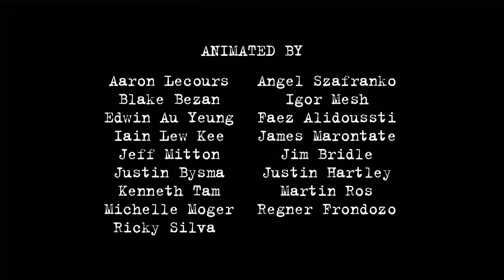Vengeance Wore a Unitard | Fugget About It | Adult Cartoon | Full Episode | TV Show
Carlo Gambini tracks the Falcones to Regina. He’s after Cheech…or is he there just to see Gina again? Gina’s faced with a choice: side with the only boy she’s ever “like-liked” or save Uncle Cheech. Theresa gets a job at Regina ComicCon.